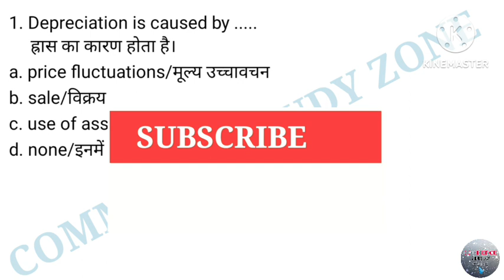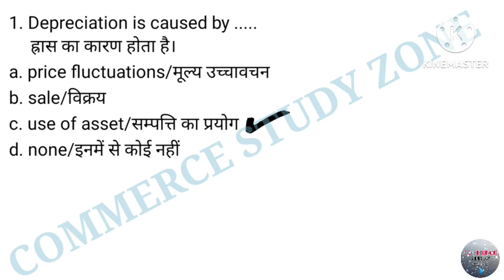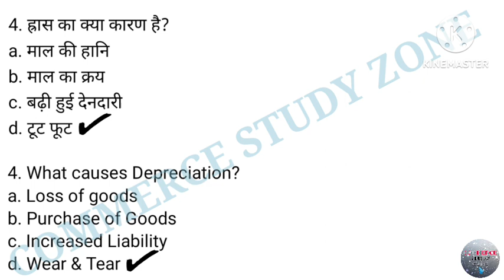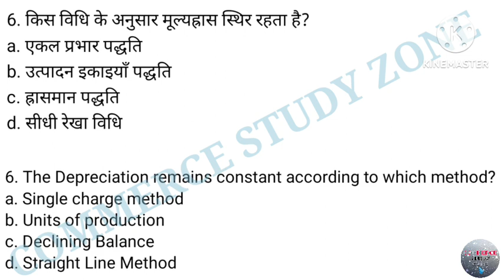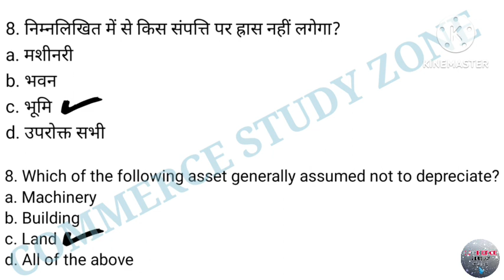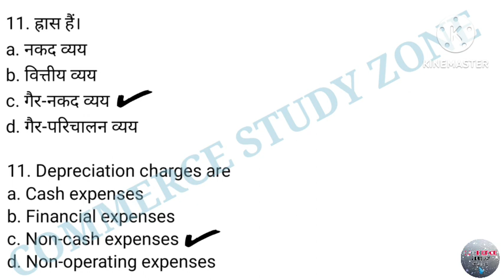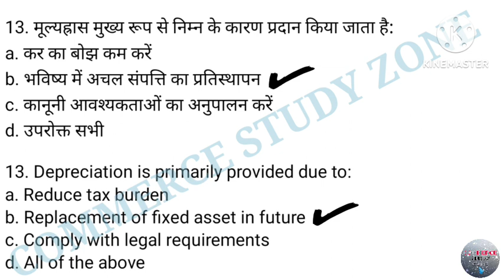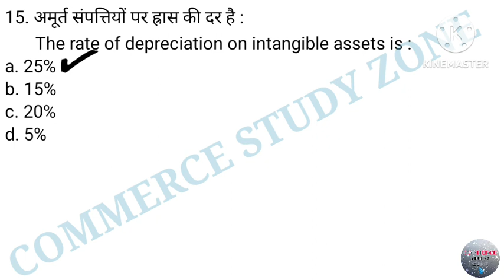12 UPSSSC Assistant Accountant & Auditor | UPSSSC Assistant Accountant & Auditor Classes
12 UPSSSC Assistant Accountant & Auditor | UPSSSC Assistant Accountant & Auditor Classes | UPSSSC